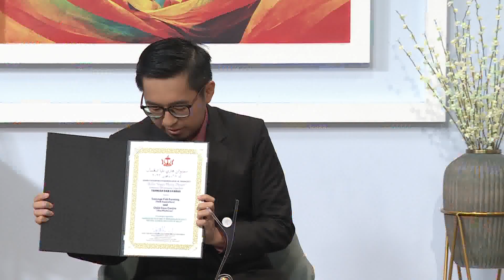Rampai Pagi 14 Ogos 2023, Wawancara - Penerima Anugerah Projek Cemerlang Untuk Belia